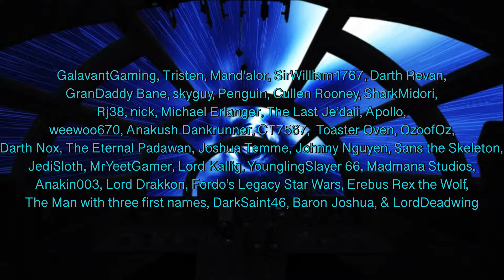What If Anakin Finished Ahsoka's Training After Order 66 (World Between Worlds)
When Anakin became one with the force, he gained access to the world between worlds. What If after seeing the future, he decided he needed someone to undo the damage that would be done by Sidious? How would he train Ahsoka? What instruction or direction would he give her to lead her on her path in the daunting Post Order 66 Era?

THUMBNAIL BY: PPSW